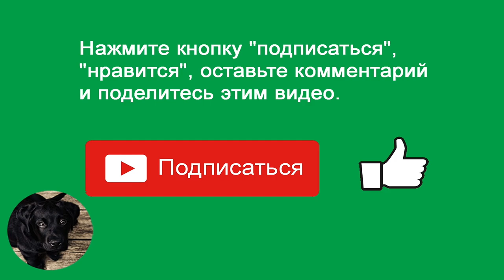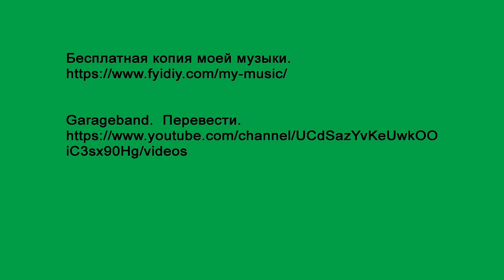Король братьев Паспорт и этот парень.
Король братьев Паспорт и этот парень. Ему за 70, ей 25.

Это ссылка на видео 70-летнего мужчины, у которого 25-летняя жена и который живет на 800 долларов в месяц на Филиппинах.

Фейсбук
Мисти Тодд

Бесплатная фоновая музыка.

image by Tudsaput Eusawas from Pixabay

Image by Rémi Deligeon from Pixabay

Image by Christophe BILLARD from Pixabay

Image by Pfüderi from Pixabay

Image by Shadi Mohammad Chowdhury from Pixabay

Image by S Scholz from Pixabay

Image by Sofia Cristina Córdova Valladares from Pixabay

Photo by Tom Fejér on Unsplash

Photo by Severinus Dewantara on Unsplash

Photo by Serdar Dincer on Unsplash

Photo by Dima Pima on Unsplash

Image by MilosB from Pixabay